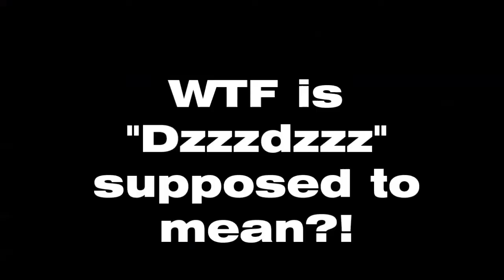PBA 2K14 MyCareer PLAYOFFS #29 - PFGM1, So We Meet Again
2 great rivals meet again... in the same stage at hand, THE PBA FINALS!

You can always find me in these sites!
FACEBOOK (won't add you anyway =P. ehh I just might)

(c) to PBA 2K, Pinoy 2K Modders and their admins who have their own pages for sharing this MOD!

I STILL LOVE... you know how, SAEKO!